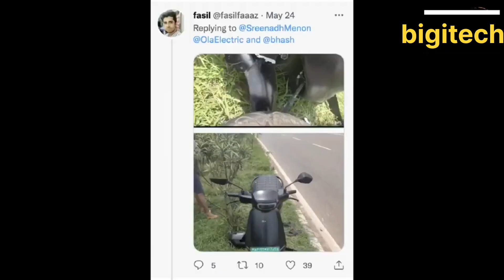വീണ്ടും ടയർ ഊരി തെറിച്ചു ഒരപകടവുംകൂടി . എന്ത് വിശ്വസിച്ചു ഈ പാട്ടവണ്ടി മേടിക്കും?